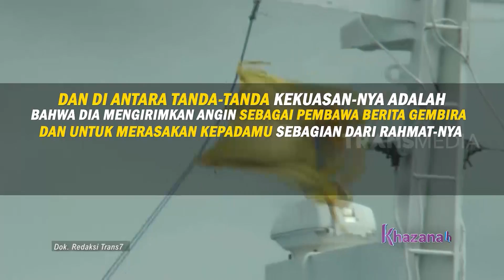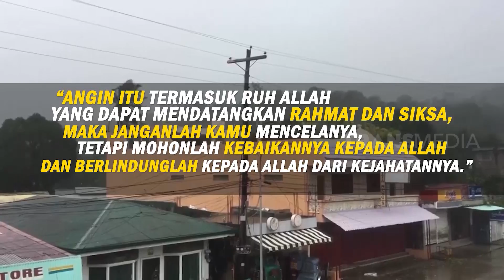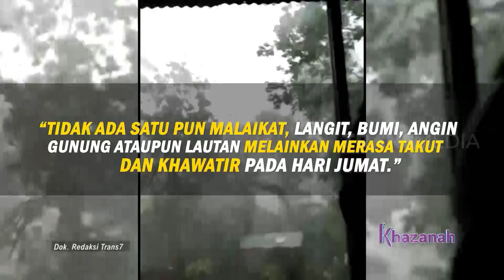VIRAL, CUACA BURUK PICU BENCANA | KHAZANAH (11/12/20)